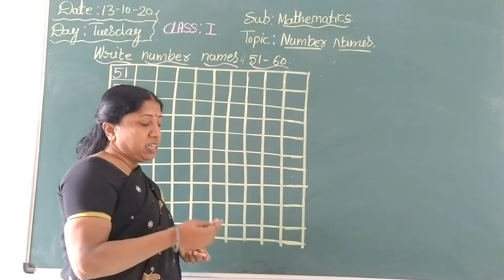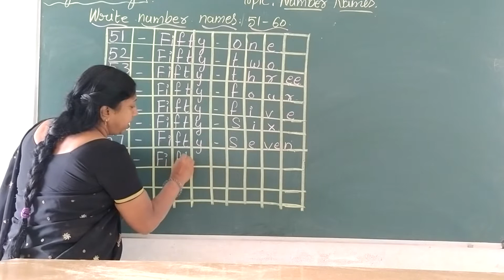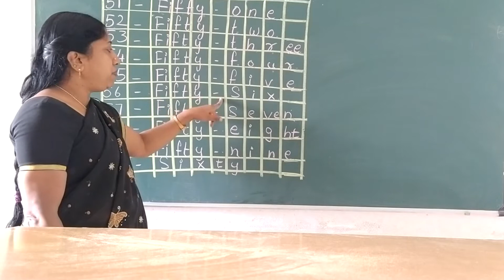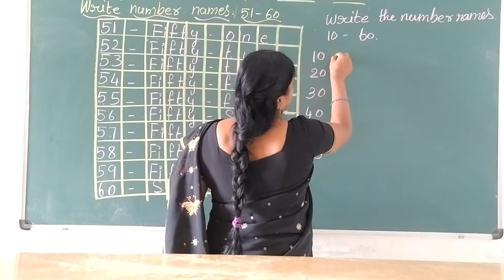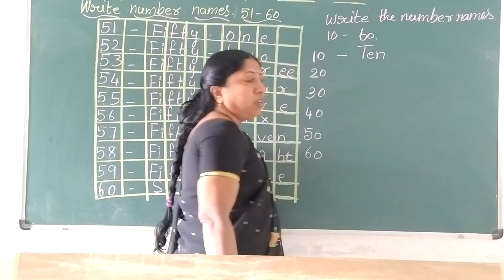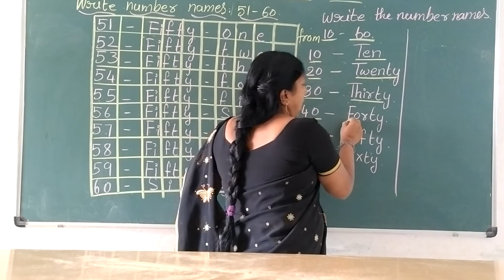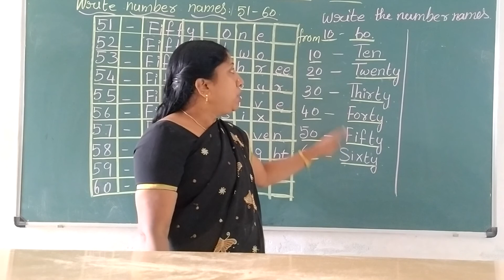VPS | 1st standard | Maths | Session 155